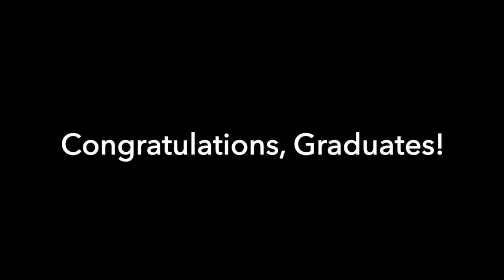Ombudsman Chicago West - Class of 2020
Congratulations to ChanceLight Education's Ombudsman Chicago West campus Class of 2020! We are so proud of your hard work and dedication. Great job, graduates! 🎓